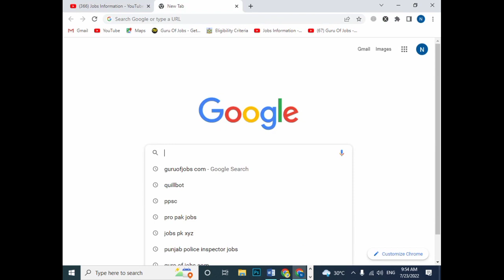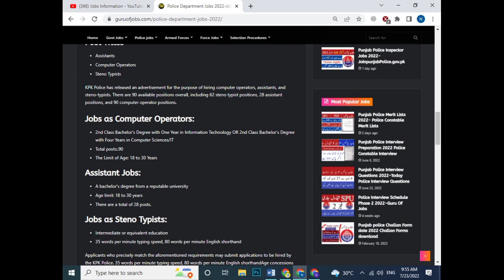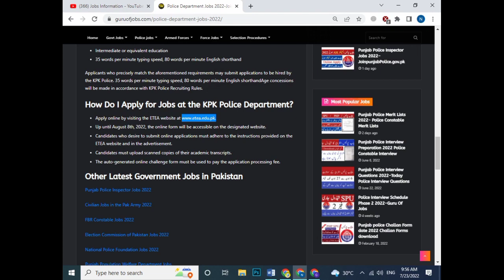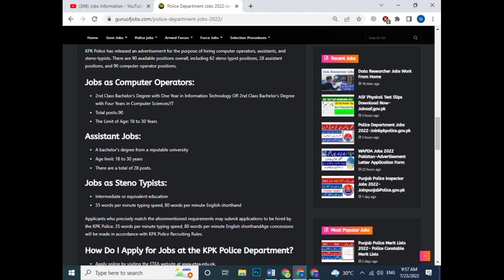Police Department Assistant / Computer Operator / Steno Typist Ne Government Jobs 2022 / Jobs Info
punjab police jobs new update,
punjab police jobs 2021 december,
punjab police phase 3 jobs,
punjab police phase 3 upcoming jobs,
punjab police class 4 jobs 2021